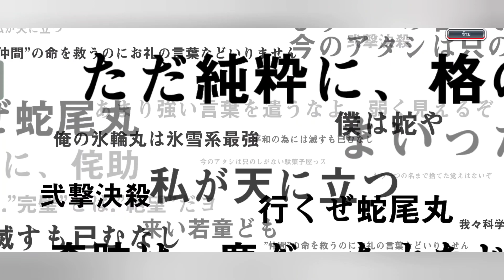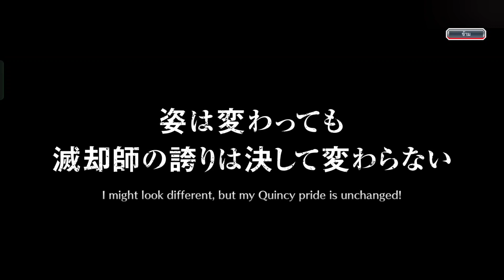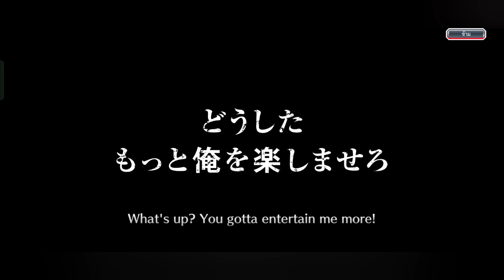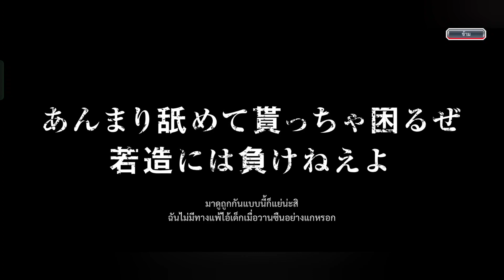8th Anniversary Step-Up Summons 🔥 | Bleach Brave Souls